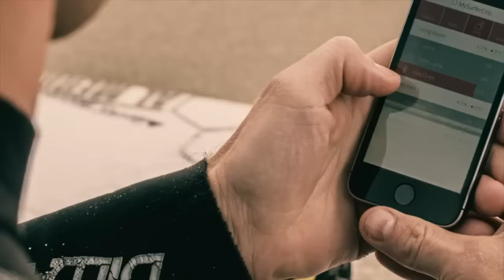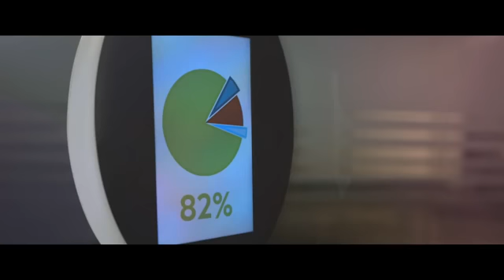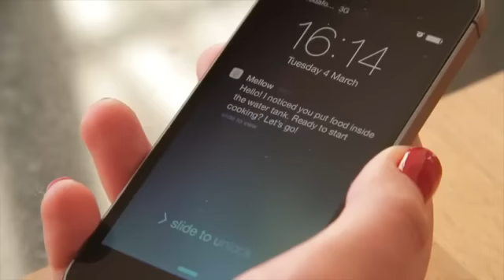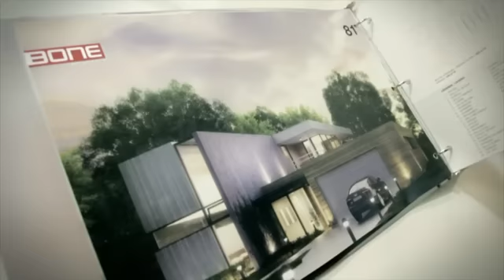Daily Planet's Top 10 - BONE Structure #1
BONE Structure was named #1 in the "TOP 10 things to know about futur homes" category on Daily Planet.